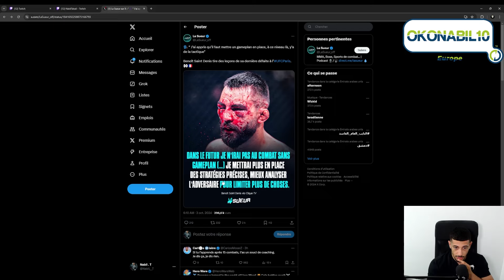BSD : "je n'ai pas de game plan"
10% sur tes compléments alimentaires sur Ozers avec le code "Nabil10"

-Mon lien Amazon pour des Promos sur tout le